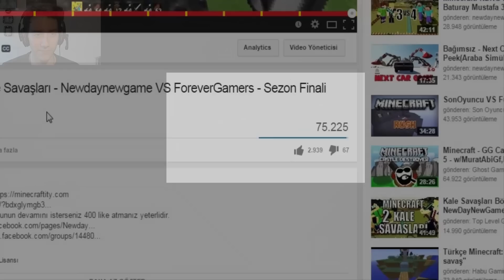Türkçe Minecraft Survival Games #15 Açı İçinde Ölceksin w/GhostGamer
Merhaba arkadaşlar hunger games serimizden sonra bütün hayatta kalma minecraft oyunlarını içine alan yeni bir seri başlattık destek olmak istiyorsanız like ve yorum atmayı unutmayınız.